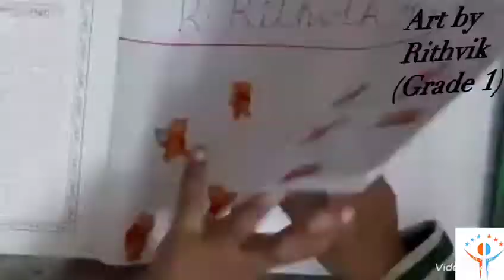Duck - Step by Step Drawing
IGNITE DRAWING 🆔#️⃣0️⃣1️⃣0️⃣ DUCK
Try drawing this DUCK and send your artwork to our DM , email or post it in your story by tagging us with ignitedrawing 🎨 @ikot_it & win exciting gifts